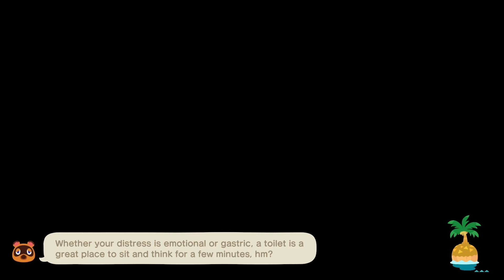Some Stress To No Stress ACNH Let's Play Ep 15